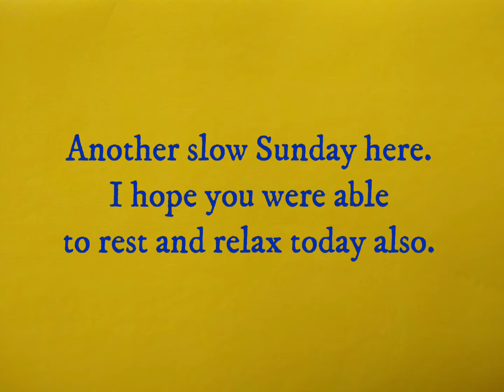Ladywing Designs Vlog - November 8, 2020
~Severus Snape by The Cross Stitch Salon
18 ct white aida with called for DMC
Needleminders from Simply Serving and Armada Designs